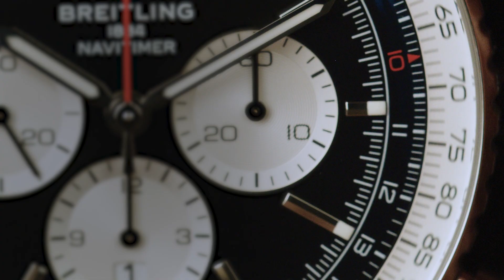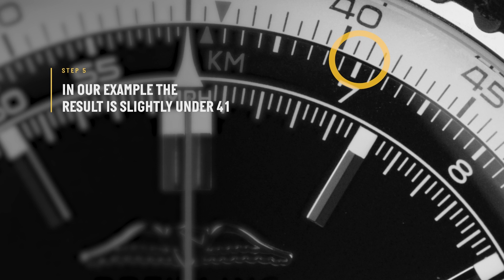Breitling | How to Use the Slide Rule | RULE OF THREE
Learn how to use the slide rule of your Breitling Navitimer. In this video we show you how to use the rule of three.